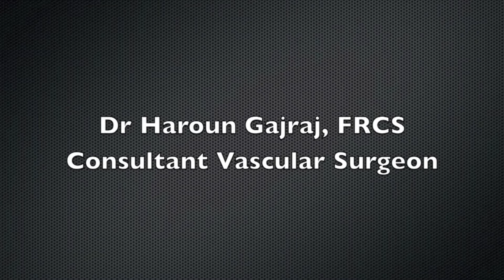Varicose Veins NICE Guidance 2013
The VeinCare Centre was founded to provide the public and referring doctors with the best advice on all aspects of vein treatment. All our staff are highly qualified and have a particular interest in varicose veins and the treatment of related conditions such as spider veins and thread veins.

One in three people in the United Kingdom have varicose veins. Although many people have no symptoms, varicose veins do cause heaviness, throbbing, itching, cramps, restless legs, or tired legs. Varicose veins usually worsen over time and some people will go on to develop leg ulcers, which can be very difficult to heal and which significantly affect quality of life. The National Institute for Health and Care Excellence has recently made important recommendations, but will NICE really make a difference?

The new NICE guidance recommends that people should be referred to a vascular service if they have varicose veins causing symptoms, varicose eczema, phlebitis or leg ulcers. They should then have a duplex ultrasound scan to confirm what is wrong and then a plan should be formulated for treatment. The guidance goes onto recommend that endothermal ablation (treating the vein from the inside using heat energy from radiofrequency or laser) should be offered to treat confirmed varicose veins. Ultrasound-guided foam sclerotherapy should be offered to patients if endothermal ablation is not suitable. NICE recommends that only if neither treatment is suitable, should surgery be considered.

But is this happening? I know from feedback from varicose vein sufferers and from informal discussions with GPs that in many cases the NICE guidance is not being followed. GPs, specialists and patients are aware of the guidance but most people with varicose veins, even with complications such as phlebitis or varicose eczema, are simply not getting referred. They are not even getting to the hospital for an opinion or a scan. The reason -- well I think it is about money and rationing. The NHS is under enormous financial pressure and my own personal opinion is that it cannot cope with the demand for venous disease treatment. The NICE guidance is just that -- guidance and it is not being followed in many areas of the United Kingdom.
So far, the NICE guidance has made little difference since it was issued nearly 6 months ago.

Now, I would be interested to hear of your experience or your opinions.